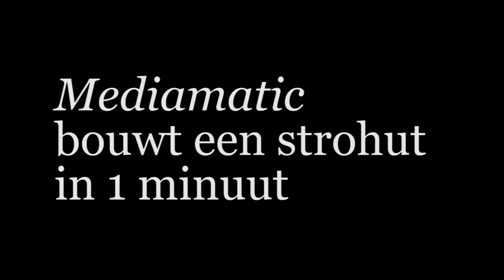Mediamatic bouwt een strohut in 1 minuut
Timelapse van ons nieuwe kantoor, gebouwd van strobalen. Voor meer info

Mediamatic
VOC-kade 10
1018 LG Oostenburg
Amsterdam

made by Sophie van der Burg & Max van Boxel @ Mediamatic Fabriek